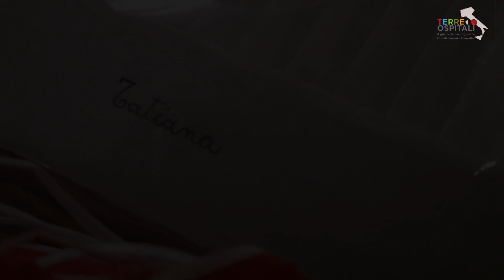Vivere i Castelli Romani con Regina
Un serata unica per un gruppo di turisti russi che, nell'Agriturismo Country House Erba Regina di Frascati, hanno imparato a preparare una pasta ripiena, accompagnati dal profumo intenso delle erbe spontanee di Regina.